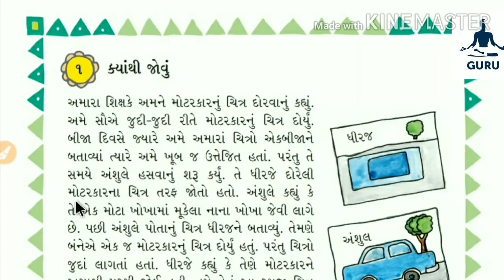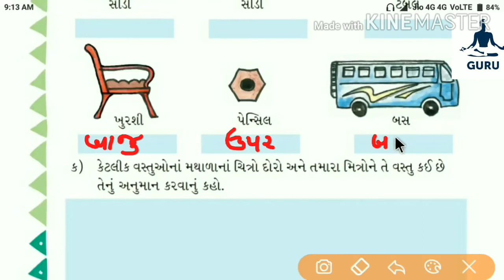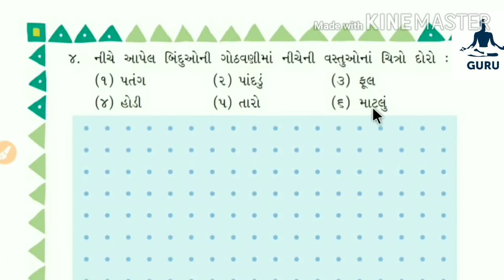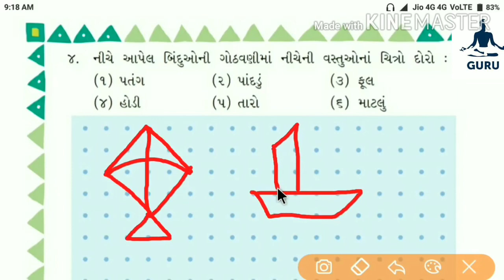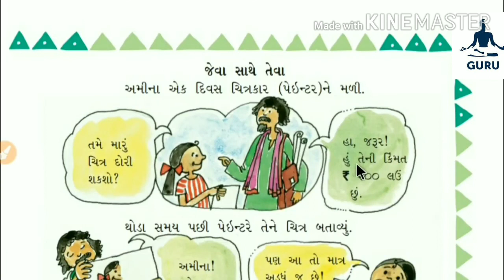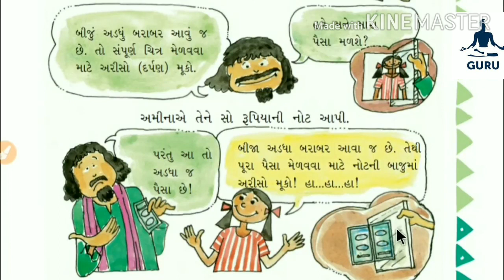Std 3 Maths ch 1 kyathi jovu Part1 ધોરણ ૩ ગણિત ગમ્મત પાઠ ૧ ભાગ ૧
Std 3 Maths ch 1 kyathi jovu Part-1 ધોરણ ૩ ગણિત ગમ્મત પાઠ ૧ ભાગ ૧ @GURU GYAN GUJARATI

અહીંયા વીડિયોમાં ખૂબ જ આનંદમય ગમ્મત સાથે, નવીન પદ્ધતિઓ, ટૂંકા રસ્તાઓનો ઉપયોગ કરીને વિષયવસ્તુને ખૂબ જ અસરકારક રીતે અને સરળ રીતે સમજાવટ સમજાવટ કરવાનો પ્રયત્ન કરેલ છે

હોમલર્નિગ વિડીયો,નિષ્ઠા તાલીમ ,અન્ય શિક્ષક તાલીમ , લેટેસ્ટ પરિપત્રો,  શૈક્ષણિક સમાચાર, ઈનોવેશન તથા શૈક્ષણિક પ્રવ્રુત્તીઓ અંતર્ગત માર્ગદર્શન માટે વોટ્સએપ ગ્રુપમાં જોડાઓ નીચેની લિંક પર ક્લિક કરીને હમણાંજ...👍

ધોરણ ૩ ના અન્ય વિડીયો

ગણિત ગમ્મત

પાઠ ૧ ક્યાંથી જોવું

પાઠ ૨  સંખ્યાની ગમ્મત

પાઠ ૩  આપો અને લો

પાઠ ૪  લાંબુ અને ટૂંકું

પાઠ ૫ આકાર અને ભાત

પાઠ ૬ આપ-લેની ગમ્મત

પાઠ ૭ સમય વહી જાય છે.

પાઠ ૮  વધુ ભારે કોણ?

પાઠ ૯  કેટલા વખત?

અમારી સાથે જોડાઓ,અમે છીએ જૂદી જૂદી સોશિયલ સાઈટ્સ પર.

Facebook પર જોડાઓ

Facebook page લાઈક કરો.

Facebook Groupમાં જોડાઓ.

Instagram પર ફોલો કરો.

 Twitter પર ફોલો કરો.

Show viewers this video if they search as follow
Standard 3 Mathematics chepter 3

maths std 3 ch 3 part 1

std 3 maths aapo ane lo

sankhya gyan std 3 maths

std 3 mathematics ch 3

mathematics aapo ane lo std 3